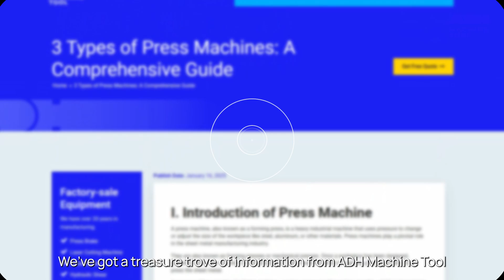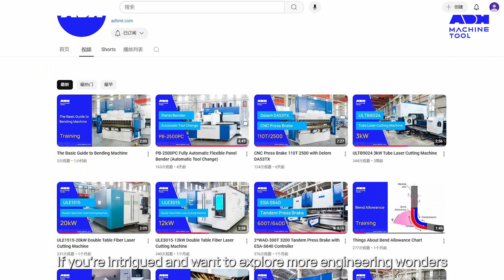How Many Types of Press Machines Are There?